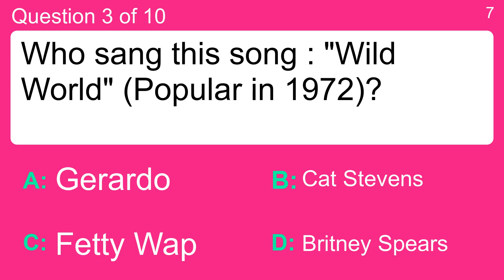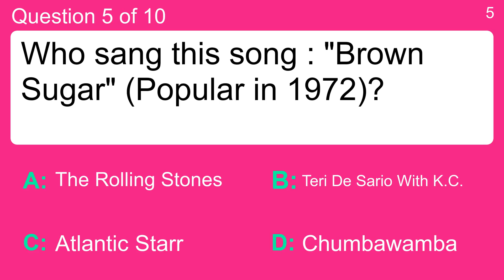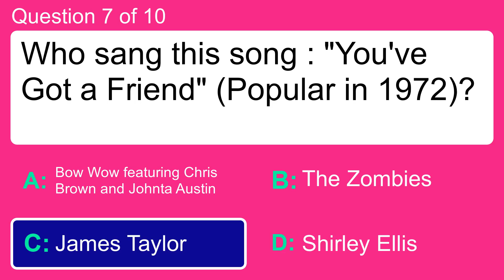1972 Song Quiz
Question 1 : Who sang this song : "Take Me Home, Country Roads" (Popular in 1972)?
 Answer a: Brothers Johnson
 Answer b: Jimmy Jones
 Answer c: John Denver
 Answer d: Usher featuring Lil Jon and Ludacris

Question 2 : Who sang this song : "She's a Lady" (Popular in 1972)?
 Answer a: Blaque
 Answer b: Christina Aguilera
 Answer c: Melanie
 Answer d: Tom Jones

Question 3 : Who sang this song : "Wild World" (Popular in 1972)?
 Answer a: Britney Spears
 Answer b: Cat Stevens
 Answer c: Fetty Wap
 Answer d: Gerardo

Question 4 : Who sang this song : "What's Going On" (Popular in 1972)?
 Answer a: Ariana Grande featuring Iggy Azalea
 Answer b: Jermaine Stewart
 Answer c: Marvin Gaye
 Answer d: Mike Posner

Question 5 : Who sang this song : "Brown Sugar" (Popular in 1972)?
 Answer a: Atlantic Starr
 Answer b: Chumbawamba
 Answer c: Teri De Sario With K.C.
 Answer d: The Rolling Stones

Question 6 : Who sang this song : "Me and Bobby McGee" (Popular in 1972)?
 Answer a: Cee Lo Green
 Answer b: Honey Cone
 Answer c: Janis Joplin
 Answer d: Nu Flavor

Question 7 : Who sang this song : "You've Got a Friend" (Popular in 1972)?
 Answer a: Bow Wow featuring Chris Brown and Johnta Austin
 Answer b: James Taylor
 Answer c: Shirley Ellis
 Answer d: The Zombies

Question 8 : Who sang this song : "Love Her Madly" (Popular in 1972)?
 Answer a: Evelyn &quot;Champagne&quot; King
 Answer b: Keri Hilson
 Answer c: Shop Boyz
 Answer d: The Doors

Question 9 : Who sang this song : "The Night They Drove Old Dixie Down" (Popular in 1972)?
 Answer a: Joan Baez
 Answer b: Jon B.
 Answer c: Maxi Priest featuring Shaggy
 Answer d: Rose Royce

Question 10 : Who sang this song : "Timothy" (Popular in 1972)?
 Answer a: Daniel Powter
 Answer b: Enrique Iglesias featuring Pitbull
 Answer c: R. Kelly (featuring T.I. and T-Pain)
 Answer d: The Buoys